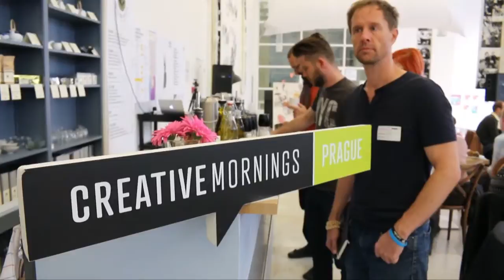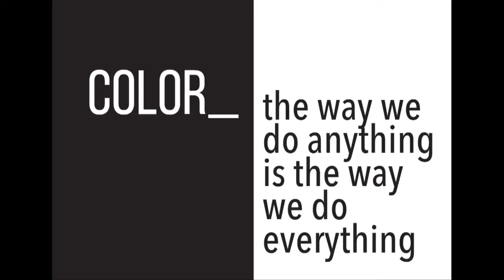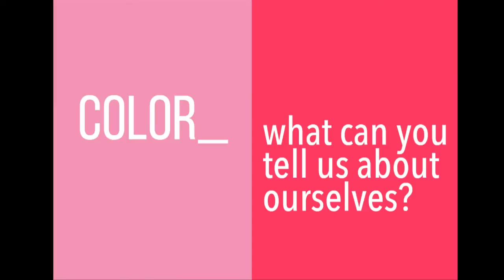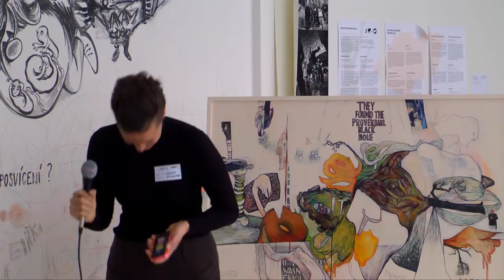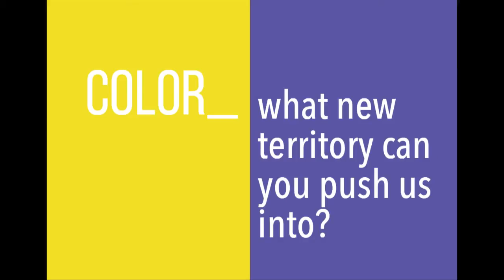jessica serran: What Can Color Tell Us About Ourselves?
Jessica Serran speaks about new territories that color can push us into

jessica serran at CreativeMornings Prague, September 2014. Free events like this one are hosted every month in dozens of cities. Discover hundreds of talks from the world's creative community